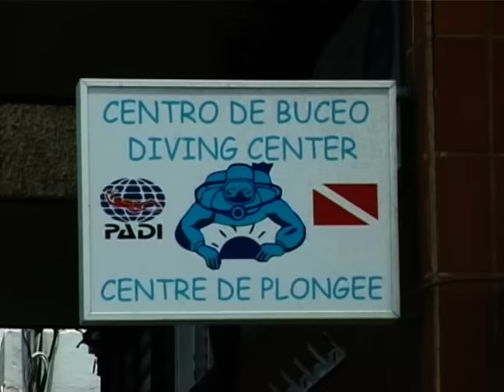plongée tenerife SCUBAYACI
Plongée avec le centre SCUBAYACI à Las Galletas en compagnie des raies.super!